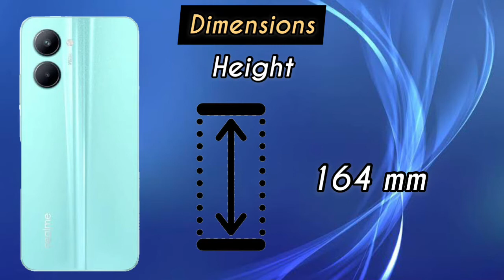Realme C33 Price | Design | Features | Official Specs | Launch Date & Benchmark Scores !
be infringing.